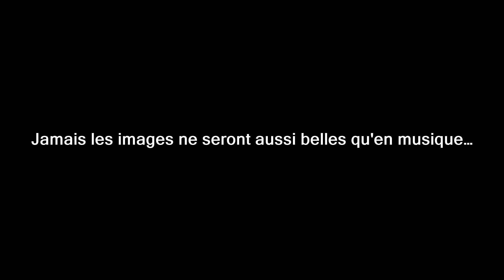QUELQUE PART À... PEXIORA ! (2)